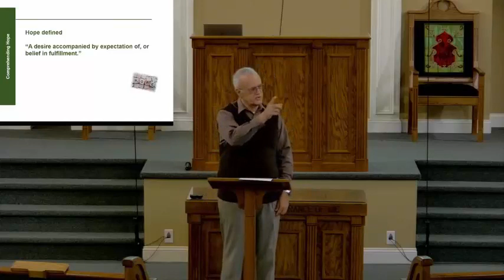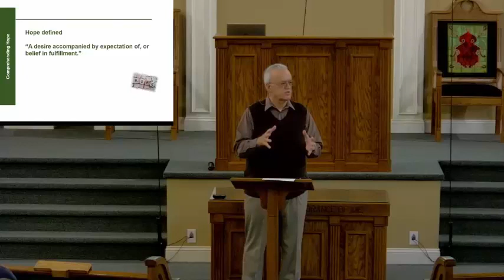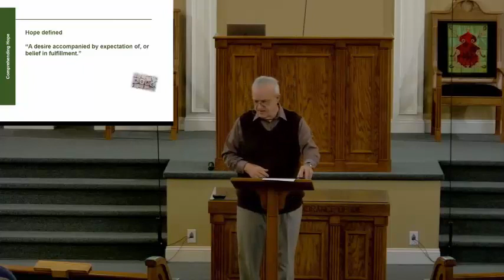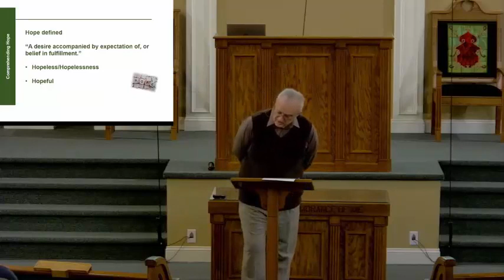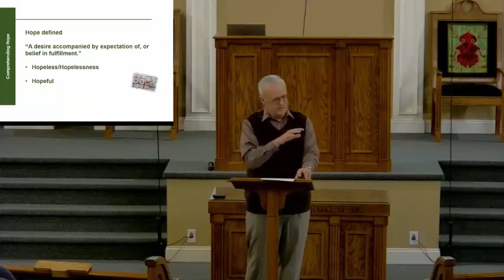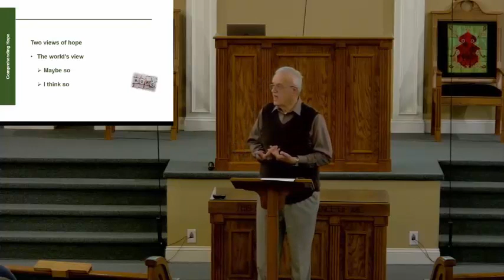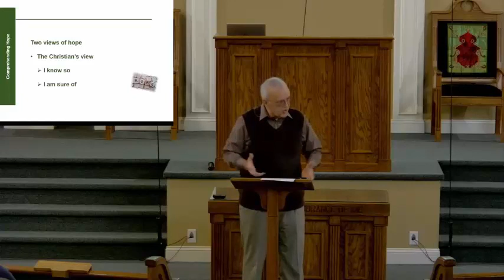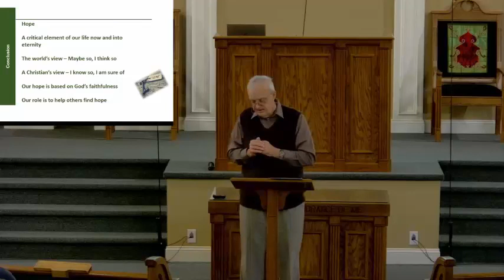No One Walks Alone, Our Journey to Hope Lesson 1 - What is Hope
This lesson introduces the concept of hope.  It looks at the basic definition of hope and two views of hope.